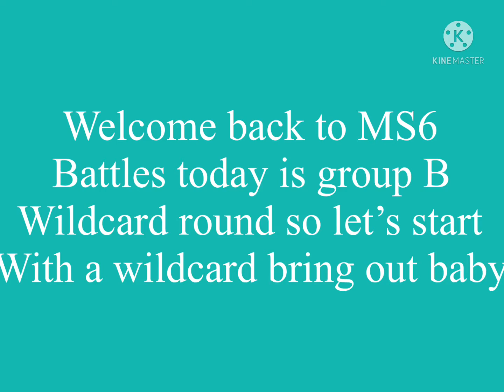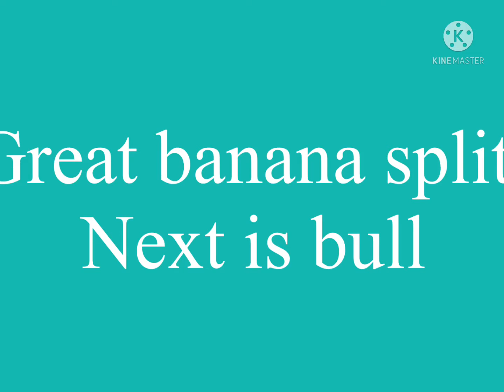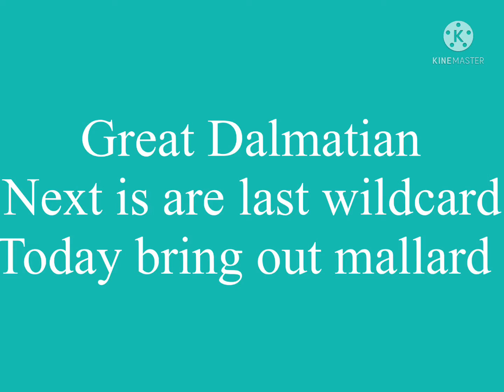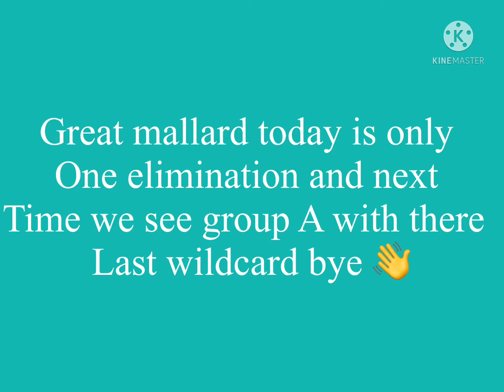MS6 Battles Ep 4 (Group B wildcard round)